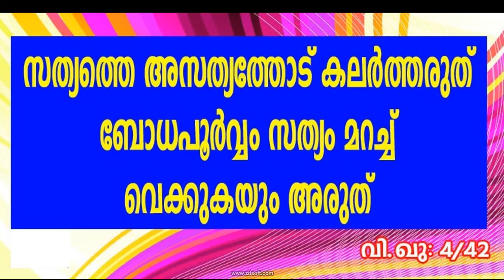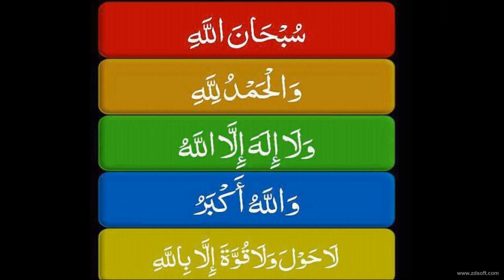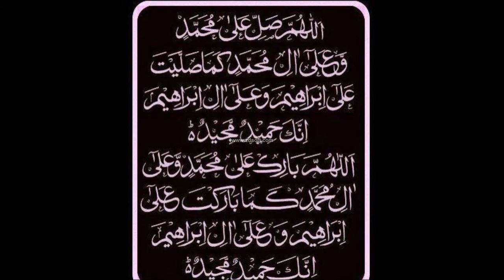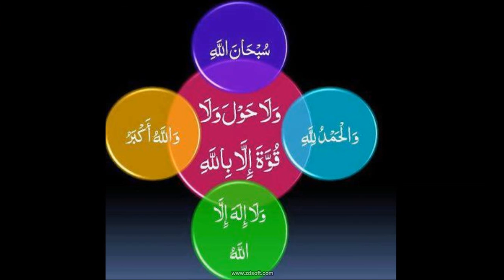Valanchery Mukamukam Fisal musliyar 3 of 3 Malayalam Islamic malayalam